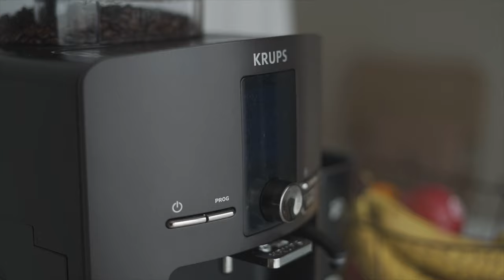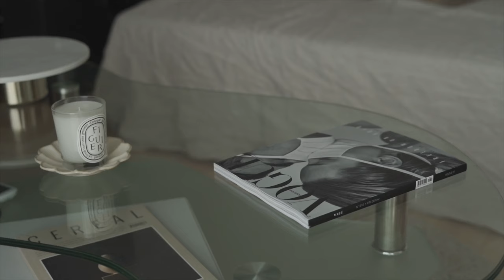A relaxing morning | Life at Home | Korean Honey Spicy Chicken Wings | Silent Vlog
I am an instagram fashion influencer capturing my cozy morning during the quarantine. Let me know what you are interested to see. :)

Videos shot on Sony a7 iii + 28-70mm & 50mm lens

50mm lens

xo Peggy